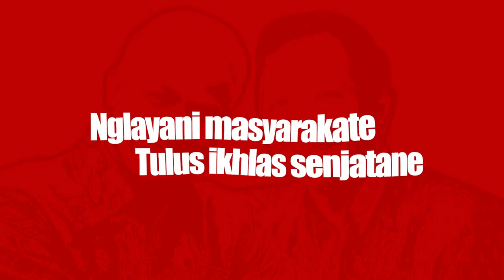LAGU GANJAR - MAHFUD OK..!!